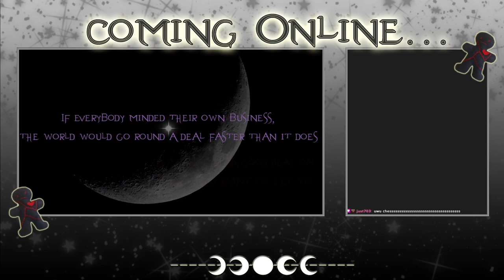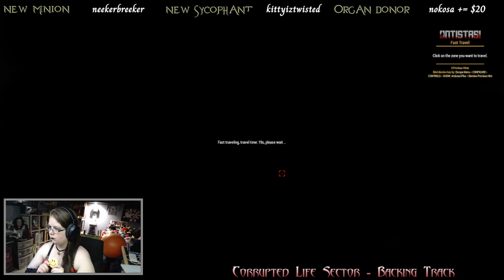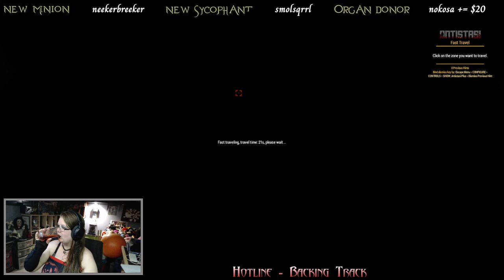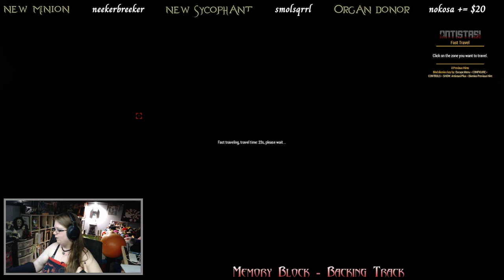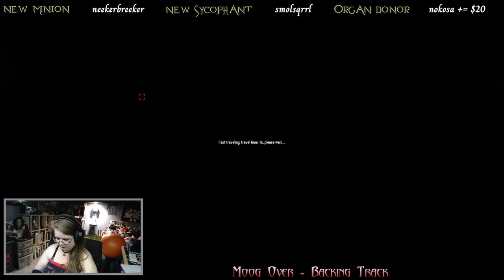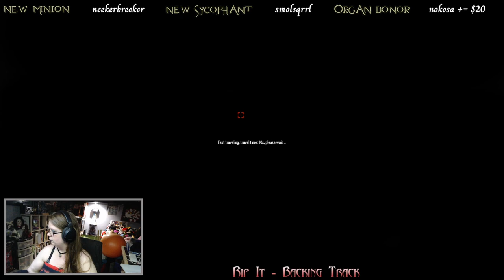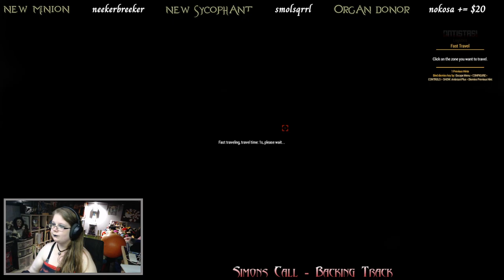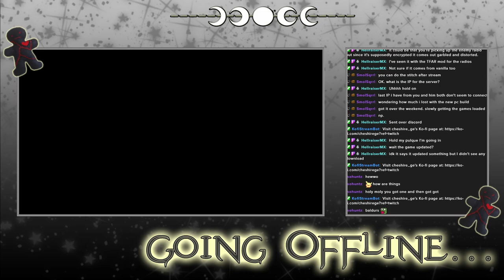ARMA 3- Archived Twitch Stream - 25/6/2024